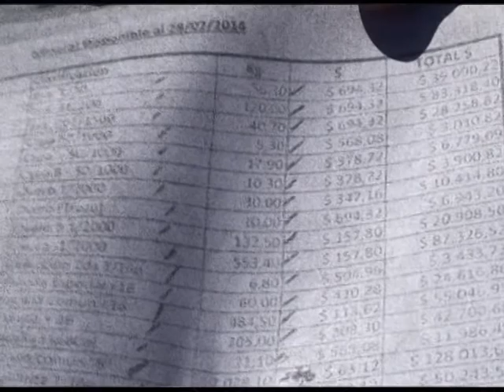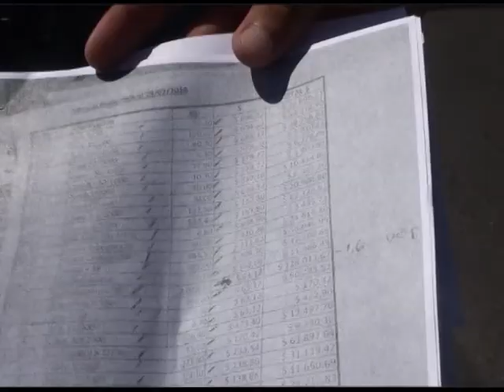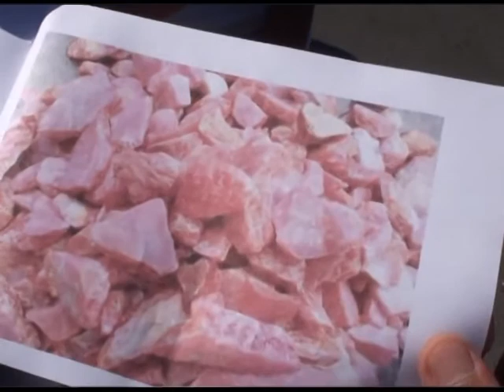JORGE MORALES Y ARIEL OVIEDO - ARTESANOS EN PIEDRA RODOCROSITA